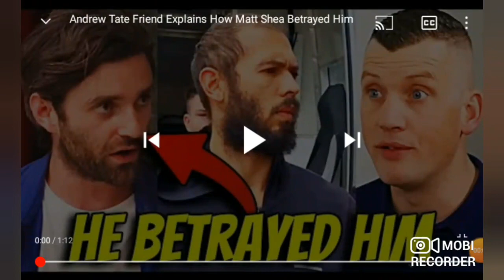Andrew Tate's BIGGEST BETRAYAL!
p.o.e.t.i.c_d.r.e.a.m.s